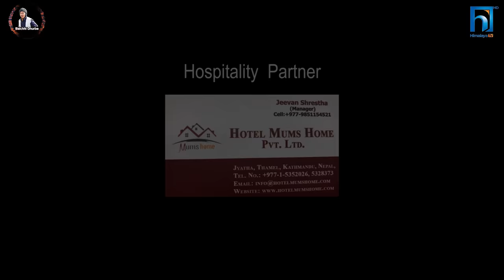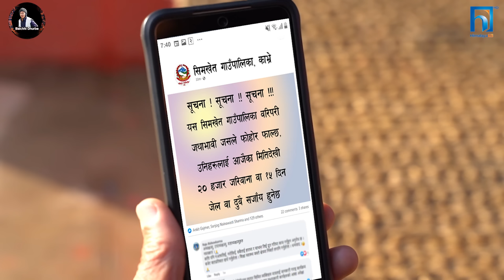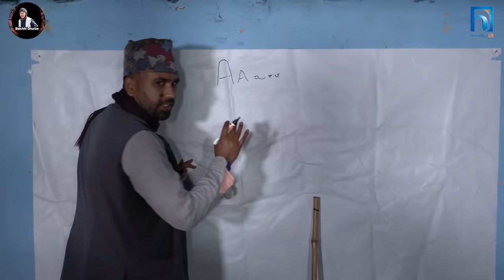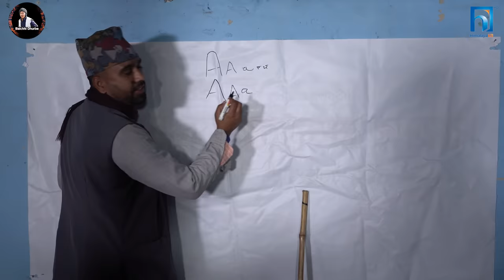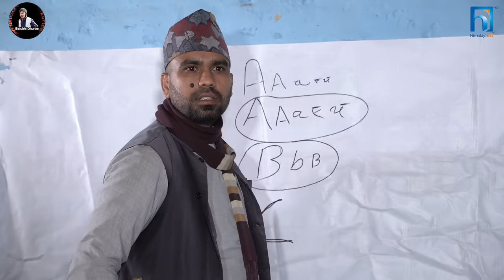Halka Ramailo || Episode 162 || 18 December || 2022 || Balchhi Dhurbe, Raju Master || Nepali Comedy